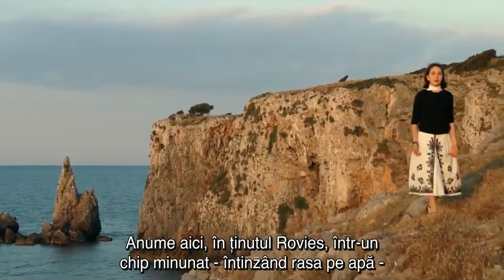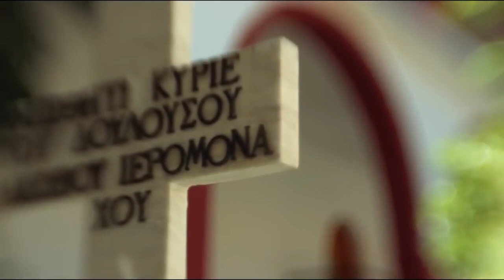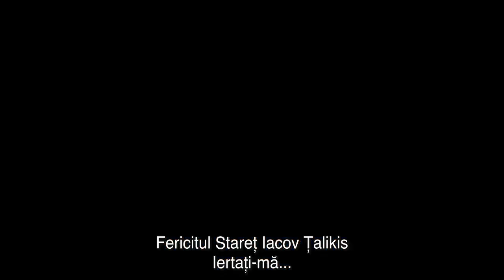Părintele Iacov Tsalikis - Chipul unui om fericit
Despre Cuviosul Iacov Tsalikis prăznuit pe 22 noiembrie